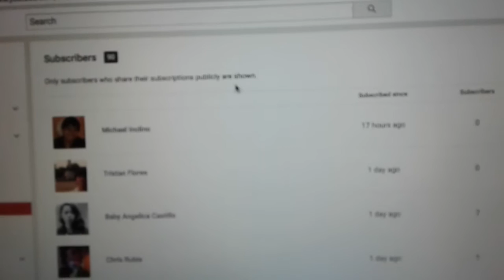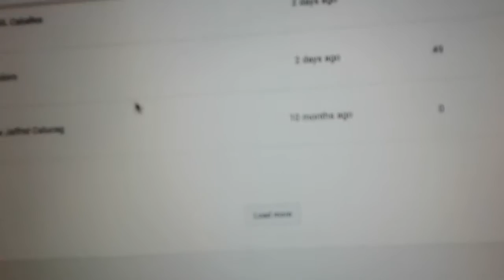Calling All Who Joined The Contest! (Guitar Hard Case)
Last chance to join!